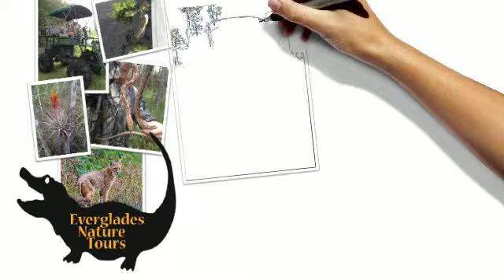Everglades Nature Tours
We are the ultimate private and personal touring company catering to every interest you may have inside the Everglades. From a plethora target subjects for photography to Airboat and Swamp buggy tours, to walking on the wild side, to hunting and fishing, canoeing... we will show you the Everglades like you have never seen before. We are" where pictures and adventure stories last a life time."